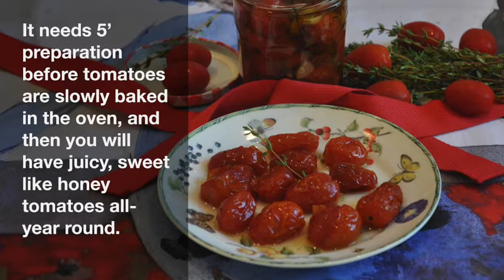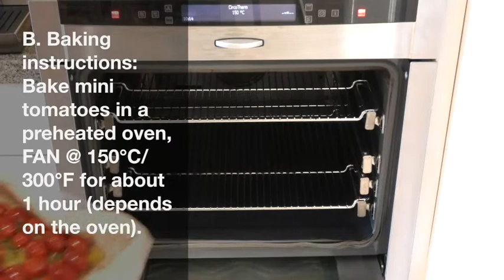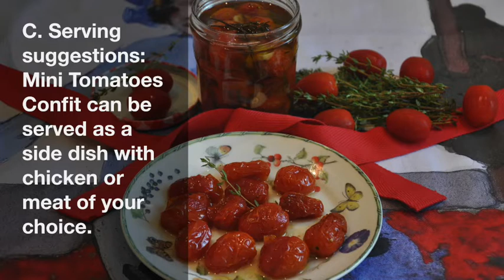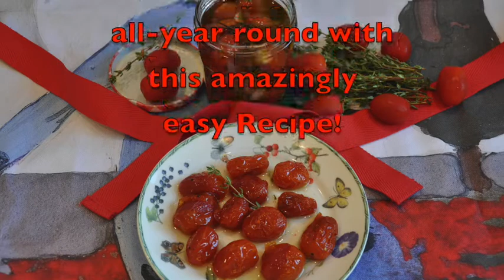Mini Tomatoes Confit - Ντοματίνια Κονφί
Mini Tomatoes Confit - Ntomatinia Confit

Makes 300 ml / 300 gr / 10.5 oz confit
Confit is a French cooking method, referred to anything i.e. meat, fruit, vegetables preserved by slowly cooking it in any liquid. The word confit derives from the French verb confire, which means to preserve.
This is my very simple recipe on how to make grape tomatoes confit. It needs 5’ preparation before tomatoes are slowly baked in the oven, and then you will have juicy, sweet like honey tomatoes all-year round.
Let’s see together how it’s done.
Suitable for vegans and fasting.

INGREDIENTS:
• 400 gr / 14 oz / about 35 pcs. Fresh, Grape Mini Tomatoes, washed
• ½ cup / 125 ml Olive Oil
• 3-4 twigs fresh Thyme
• 2 Garlic Cloves, chopped
• Ground Salt and Pepper
• 1.5 tbsp. / 20 gr / 0.7 oz Sugar

Ντοματίνια Κονφί
BY: Greek Cooking Made Easy
Κάνει 300 ml / 300 γρ / 10.5 oz Κονφί
Το Confit είναι μια γαλλική μέθοδος μαγειρέματος, που αναφέρεται σε ο,τιδήποτε, π.χ. κρέας, φρούτα, λαχανικά που συντηρούνται με αργό μαγείρεμα, σε οποιοδήποτε υγρό. Η λέξη confit προέρχεται από το γαλλικό ρήμα confire, που σημαίνει συντήρηση.
Αυτή είναι η πολύ απλή συνταγή μου για το πώς να φτιάξετε ντοματίνια Confit. Χρειάζεται ετοιμασία των 5’ πριν ψηθούν αργά αργά οι ντομάτες στο φούρνο και μετά θα έχετε ζουμερές, γλυκές σαν μέλι ντομάτες όλο το χρόνο.
Ας δούμε μαζί πώς φτιάχνεται.
Κατάλληλο για βίγκαν και νηστεία.

ΥΛΙΚΑ:
• 400 γρ / 14 oz / περίπου 35 Φρέσκα, Ντοματίνια μακρόστενα, πλυμένα
• ½ φλ. / 125 ml Ελαιόλαδο
• 3-4 κλαδάκια φρέσκο ​​Θυμάρι
• 2 Σκελίδες Σκόρδο, ψιλοκομμένες
• Φρεσκοαλεσμένο αλάτι και πιπέρι
• 1,5 κ.σ. / 20 γρ / 0,7 oz Ζάχαρη